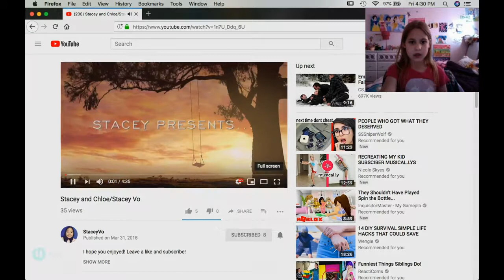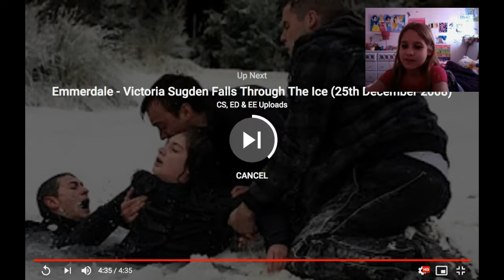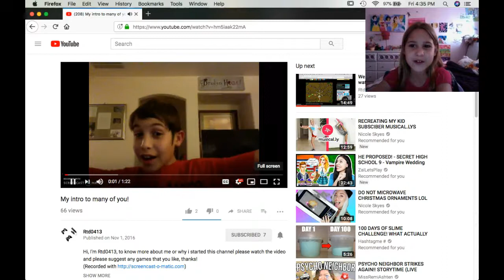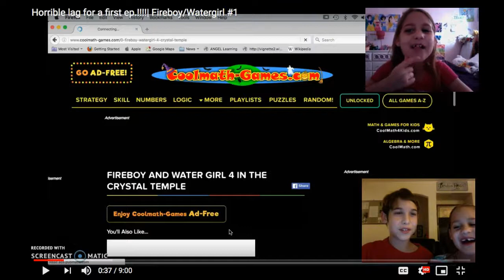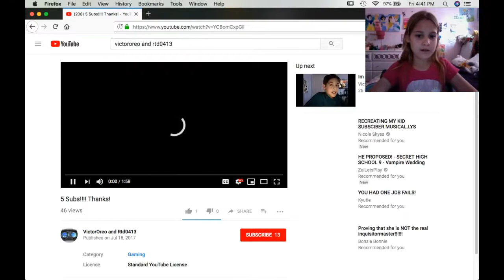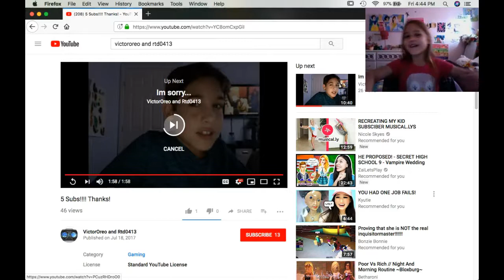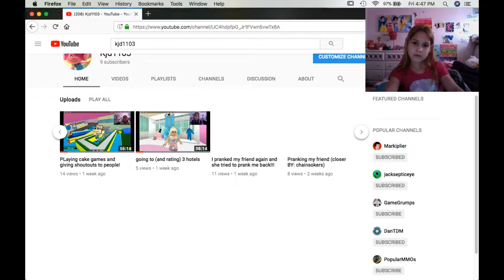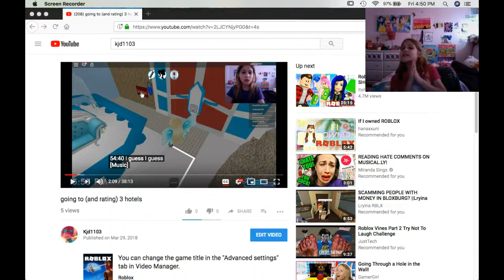reacting to the channels i gave shoutouts too!!!